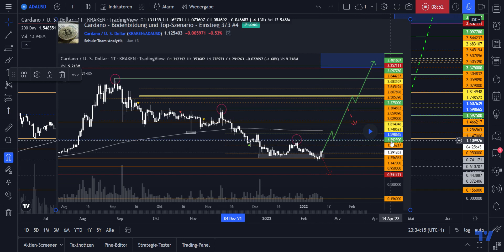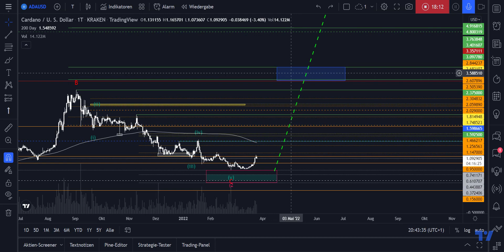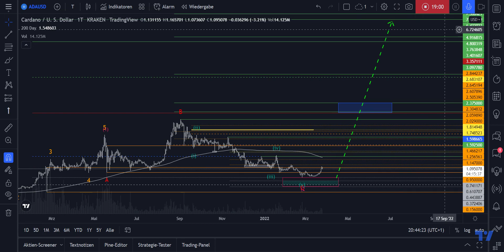Cardano - Bodenbildung und Top-Szenario - Einstieg 3/3 #5 Technische Elliott Wellen Analyse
Die Schulz & Team Analytik analysiert Kursziele des Bitcoin und anderer Kryptowährungen. In diesem Video behandelt Alexander Schulz den ADA Cardano-Kurs, als auch dessen fraktale Kursstruktur nach der Elliott Wellen Theorie.
Keine Anlageberatung!